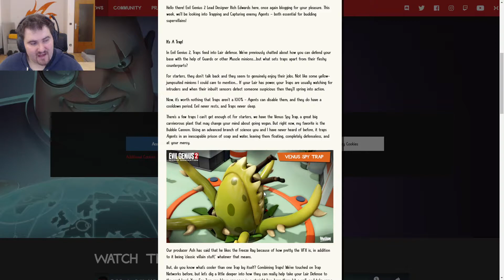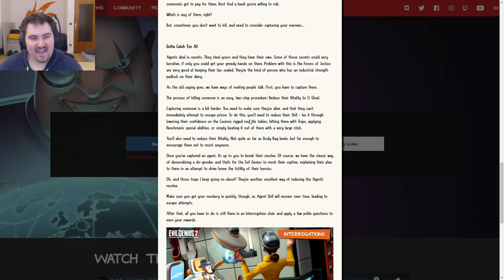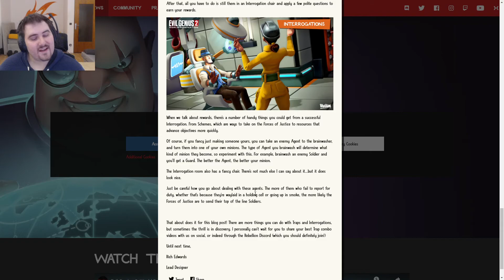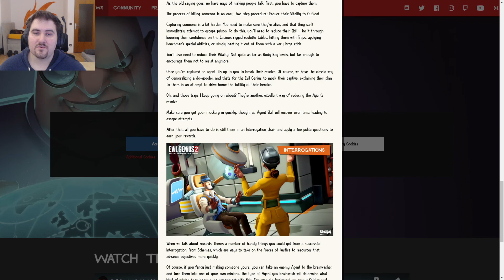Evil Genius, can you be not Evil in the Game, reactions! And Evil Genius 2 announcement!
ChaosMole reacts to the new Evil Genius Video, trying not being Evil (oh oh)
and the Evil Genius 2 announcement, something something release date.